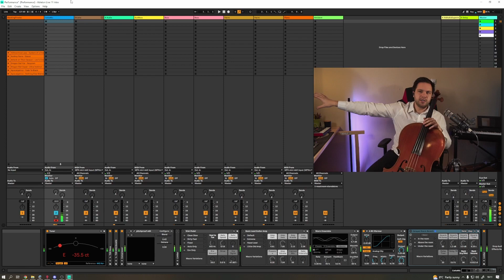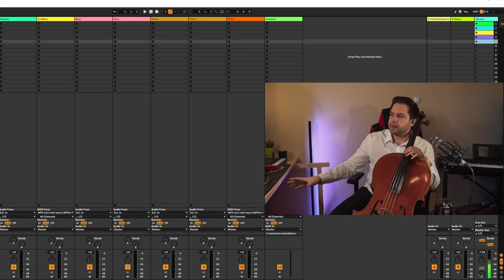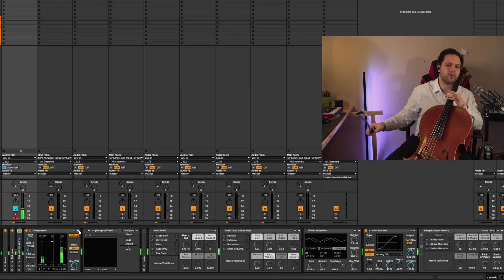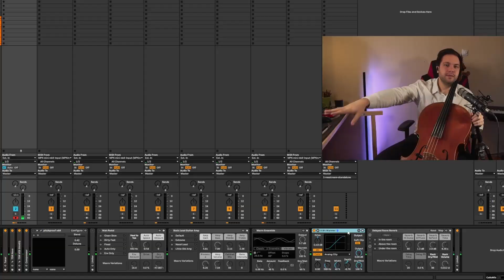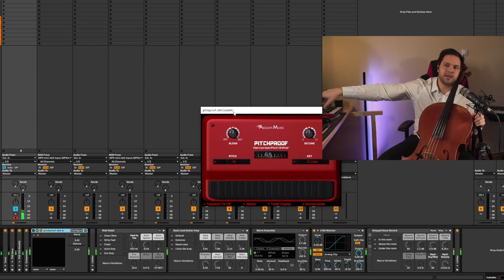WINTER HIKE, LIVESTREAM SETUP & CELLO EFFECTS! | ZanB Vlog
ZanB
1001 Ljubljana
Slovenija